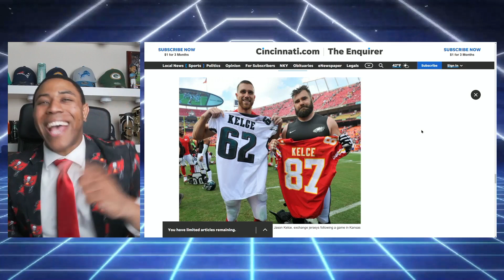Super Bowl LVII Preview: 2 Brotha's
The Super Bowl is here, and we have alot to cover! There are so many firsts this year, Brothers in the Super Bowl, 2 Black quarterbacks and more. Who do you think is going to win the Super Bowl?

Time Stamp:
0:00 Setting the stage
0:45 Travis Kelce Vs Jason Kelce
1:25 2 Black Quarterbacks
2:43 Running Quarterbacks
3:11 Who has the most to gain: Patrick Mahomes or Jalen Hurts
4:24 Who do i want to win?
4:52 Picking the game against the spread